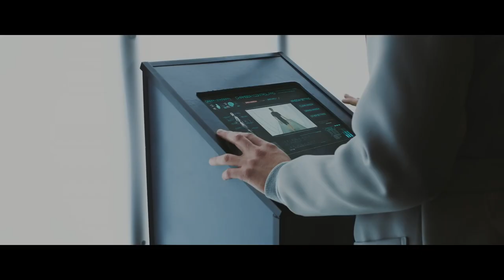WHITE CHAMBER Official Trailer (2019) Horror - Scifi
WHITE CHAMBER is released on Digital 1st May 2019.
Set in a near future, politically turbulent UK, the opening of WHITE CHAMBER sees terrified victim – played by Shauna Macdonald (THE DESCENT) trapped and tortured in the place that gives the film its title. Her hidden aggressor – SLEEPER CELL’s Oded Fehr - even masks his voice as he pushes her to reveal her true identity. Within the confines of this inescapable, brightly lit prison cell he heats her up to point of suffocation, he freezes her to heart stopping temperatures and electrocutes her within an inch of her life. But Macdonald’s character is resolute and maintains she’s just an admin girl and not some stooge for the fascist, military government. As you begin to wonder how she might get out of this, writer/director Paul Raschid whips the rug from under you by sending the story back five days earlier. Here he shows you who Macdonald’s character really is when she is working outside the chamber.

It’s interesting to learn about the political narrative and ramifications of the white chamber’s true purpose. Hell, against the geo-political real world hate theatre of Trump and Brexit, WHITE CHAMBER’s dystopia doesn’t feel false at all. Budgetary constraints mean unpicking this situation boils down to a second act of people just talking to get that point across. All the ramped up tension and excitement of dropping us into Macdonald’s waking nightmare is lost and never recovered.

Dogmatic contained horror/thrillers like Andre Bijelic’s CUBE suffocate the viewer because, like the cast, we never know how they got there or leave the unreality they wish to escape. Once you allow logic in and show how normal(ish) the world functions right outside the walls of the white chamber the audience is reduced to playing a waiting game which is not nearly as mind crushing as seeing someone try to escape the inescapable. Stuart Wright